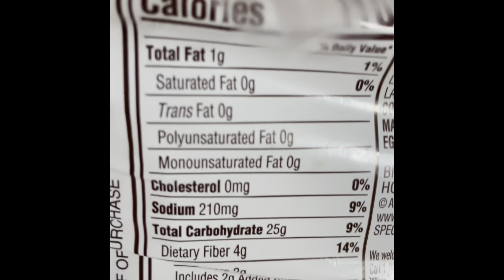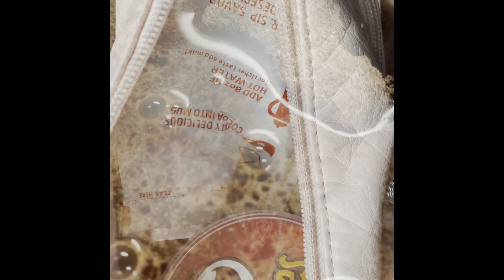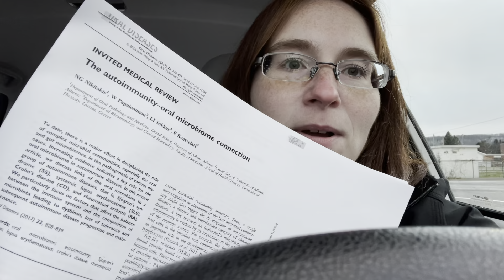What I Eat In A Day (Crohn’s Struggles)